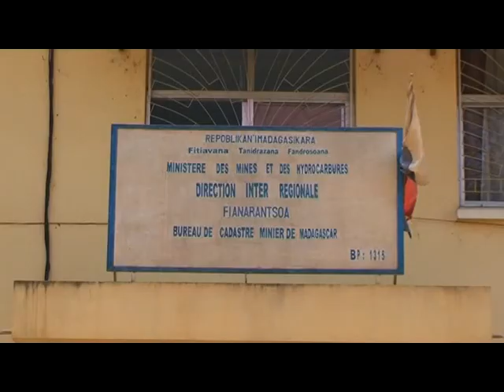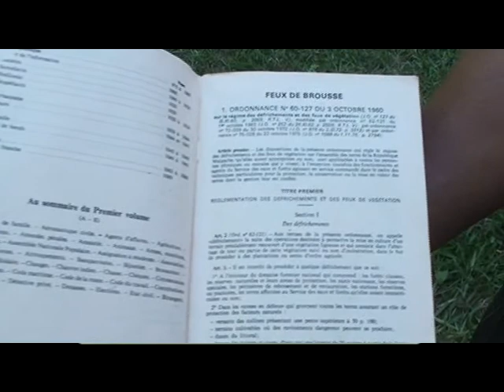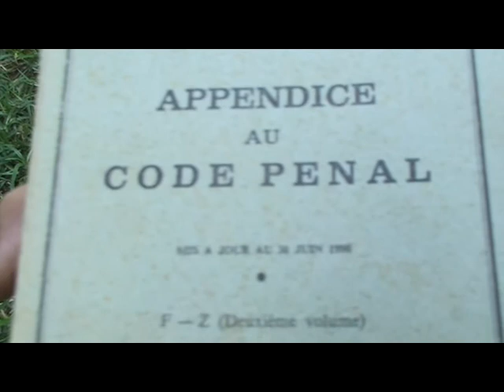5 MINITRA ho an'ny TONTOLO IAINANA 4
Émission sur les lois miniers, fonciers et la gestion des Nouvelles Aires Protégées.
Interviews des responsables concernés.